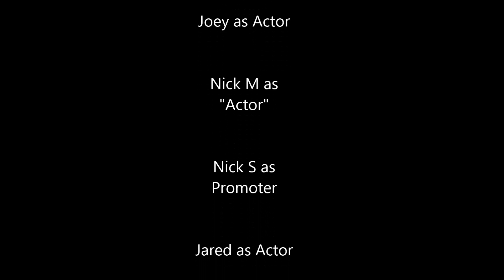Get your MiPhone today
Video for phsychology class